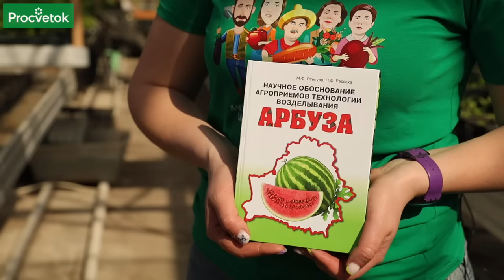ВЫРАСТИТЬ АРБУЗ ПРОЩЕ, ЧЕМ ОГУРЕЦ, если знать эти 5 важных нюансов!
Если вы хотите вырастить арбузы на своем участке, то рекомендации биолога Анны Пашкевич помогут получить отличный урожай. Из этого видео вы узнаете, какие особенности нужно учесть при выращивании рассады арбуза, чтобы свести хлопоты к минимуму, а урожай породовал.

00:00 Приветствие
00:10 Какой сорт арбуза выбрать
02:24 Идеальный возраст рассады
03:22 Идеальная емкость для рассады арбуза
04:22 Состав грунта для выращивания рассады арбуза
04:46 Подкормка рассады арбуза